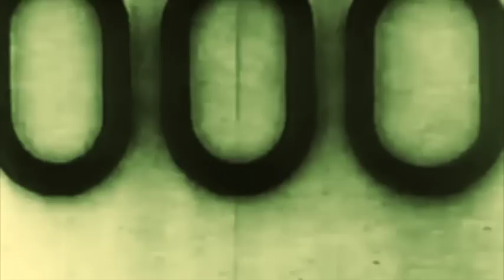Radial - Boks [MORD015] OFFICIAL VIDEO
Label: Mord
Artist: Radial
EP Title: Inverso Mundi EP
Track Title: Boks
Cat No: MORD015
Format: 12" and Digital

For I was wide awake,
it was no dream
A tree with spreading branches
and with leaves
Of divers kinds,
dead silver and live gold,
Shimmering in radiance
that no words may tell

Support by: Surgeon, Marcel Dettmann, James Ruskin, Speedy J, Truss, Lucy, Sigha,Tommy Four Seven, Psyk, Gary Beck, Jonas Kopp, Pfirter, Henning Baer, Truncate, Mark Broom, Ansome, Mosca, Kriz, Roberto, Juho Kusti, Ryuji Takeuchi, Martyn Hare, P.E.A.R.L, Pinion, Lag, Mark Morris, Hector Oaks, Charlton, Mikael Jonasson, Aiken, Rebekah, Luis Ruiz, Max M, Kyle Geiger, ROD, Objekt, J. Tijn, Operator, Norman Nodge, Patrik Skoog, L.A.W, Ness, Sawf, Doka, Par Grindvik, Inigo Kennedy, Dj Hyperactive, UVB, Cassegrain, The Black Dog, Eomac, Paul Mac, Samuli Kemppi, Myler, Sebastian Bayne, Raiz, Mick Finesse...